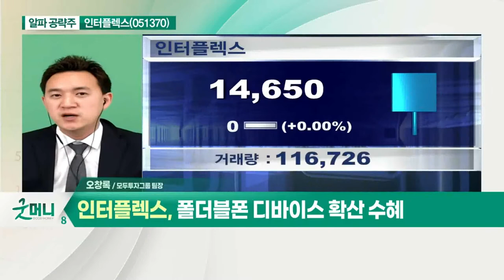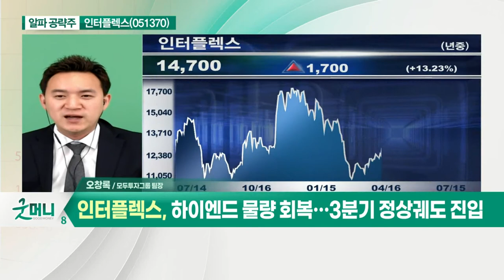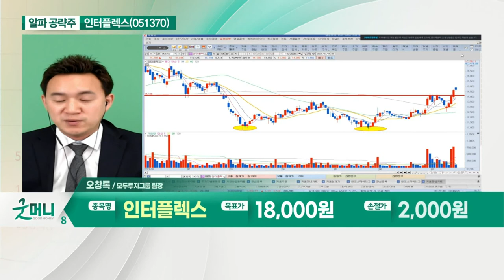인터플렉스(051370)... 폴더블폰 디바이스 확산_알파 공략주 (20210715)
- 연성인쇄회로기판 전문 제조
- 하이엔드 물량 회복… 3분기 정상궤도 진입
- 폴더블폰 디바이스 확산 수혜
- 갤럭시Z 폴드3 펜 적용… 실적 개선 기대